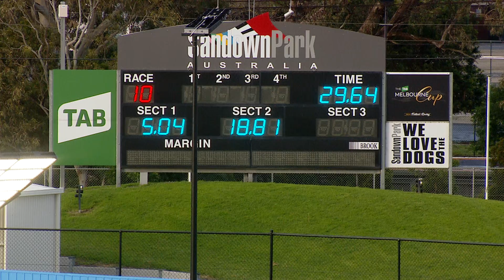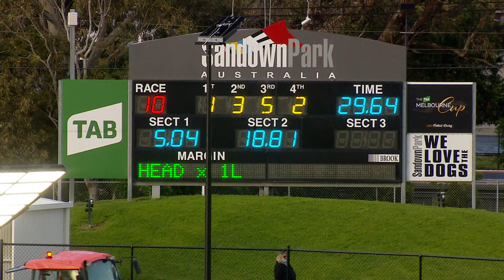SAN THU 14 OCT 21 R10